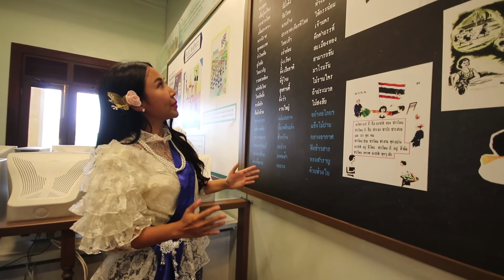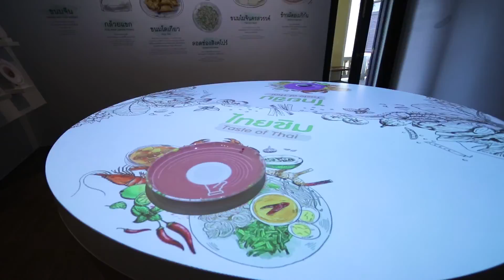มันเดย์ไนท์ 24 เมษายน 2561 Part 3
มันเดย์ไนท์ 24 เมษายน 2561